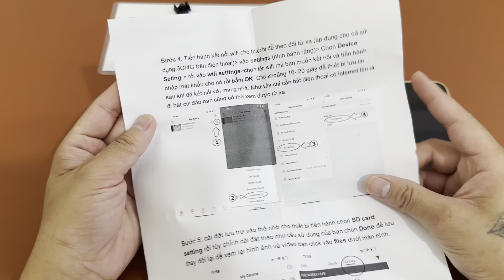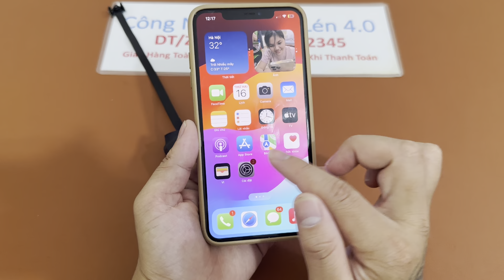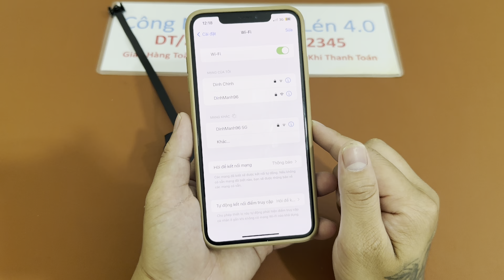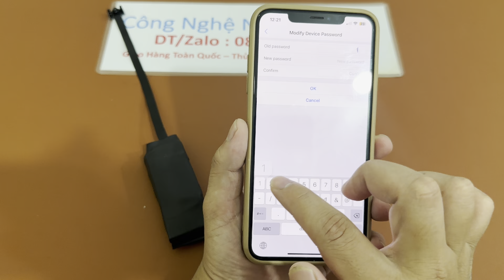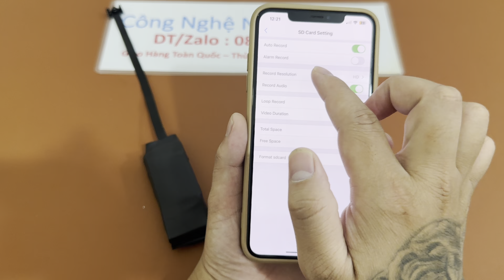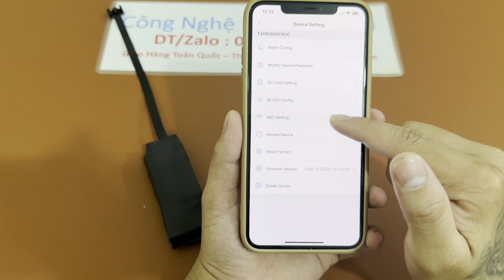Camera mini quay đêm sắc nét s500 plus mẫu mới 2024 , camera siêu nhỏ không dây giá rẻ tốt nhất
Camera mini quay đêm sắc nét S500 plus là một thiết bị giám sát kết nối không dây qua mạng wifi mang đến cho người dùng sự tiện lợi nhất định. Khi sử dụng camera, cho dù ở một khoảng cách xa thì bạn vẫn có thể điều khiển camera theo ý mình muốn. Góc quay của camera rộng 150 độ nên việc quan sát không gian, đối tượng cũng trở nên dễ dàng hơn.
Camera mini quay đêm sắc nét S500 Plus có không gian lưu trữ lớn. Khi bạn muốn làm trống bộ nhớ thì bạn cũng chỉ cần truyền tải hết dữ liệu sang máy tính là được. Với không gian lưu trữ này, bạn có thể để lại nhiều video trước đó để khi cần thiết sẽ xem.
Một trong những ưu điểm nổi bật nhất của camera mini quay đêm S500 plus đó chính là tính lưu động và giao diện dễ sử dụng. Bạn chỉ cần vào nút nhấn đơn giản là đã sở hữu cho mình những video, hình ảnh như ý muốn.
Sản phẩm độc quyền được nhân viên tại cửa hàng độ chế ra , chọn lựa từ những dòng camera có chât lượng ổn định và hình ảnh sắc nét , đảm bảo hiệu quả trong quá trinh sử dụng được hiệu quả , cửa hàng bên mình cũng nhận độ chế camera vào đồ vật theo yêu cầu của khách hàng , phục vụ những mục đích tốt . Lưu ý : không độ chế cho những khách hàng có mục đích xấu.